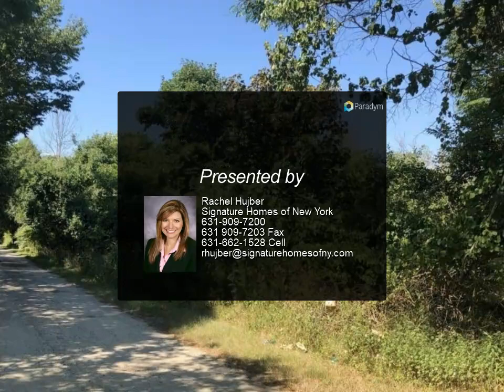Signature Homes of New York - Lot 8 N Lincoln Boulevard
Please enjoy this property video created by Signature Homes of New York

Lot 8 N Lincoln Boulevard

Great Piece of land in quiet area to build your new home.

Rachel Hujber
Signature Homes of New York